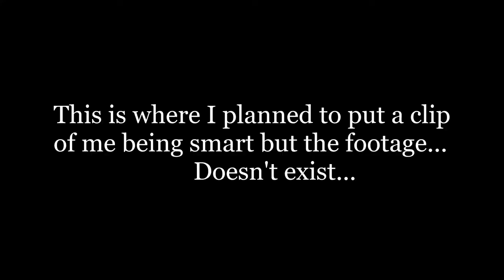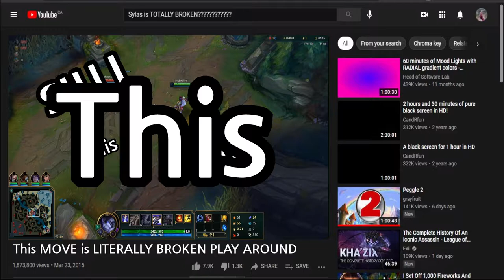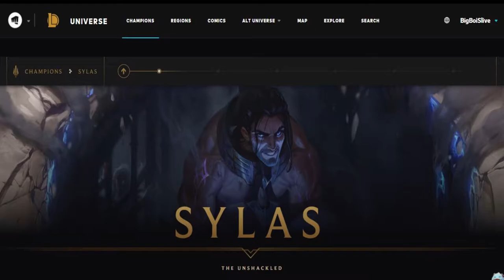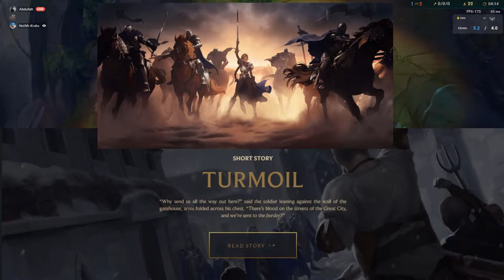A Beginner's Beginner Guide to Sylas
One thing me and Sylas agree on is “the only good Demacian is a dead Demacian.” Except for Quinn… and Cithria… and Galio but that’s it.

All of the videos you see are edited by me. I am using this channel as a way to learn and improve. Any critiques you have are completely welcome. This is a learning thing for me so I hope you enjoy the creation of an amateur.